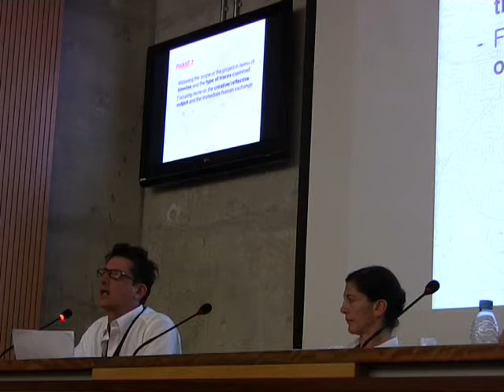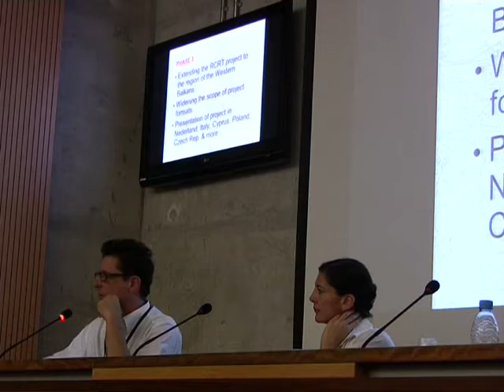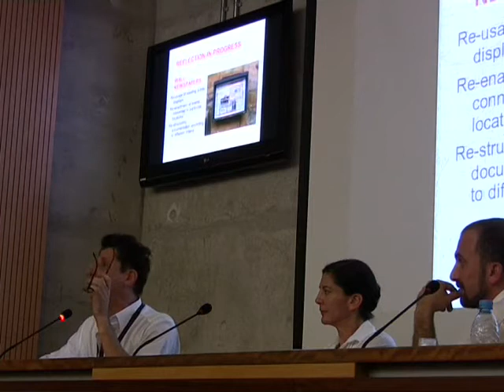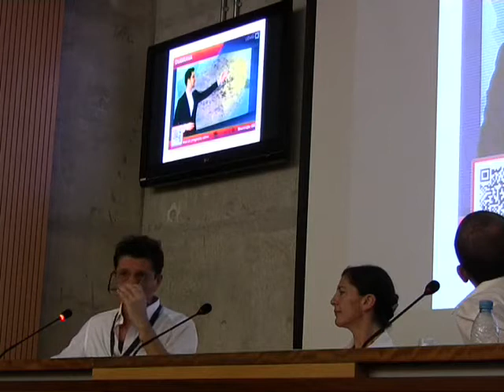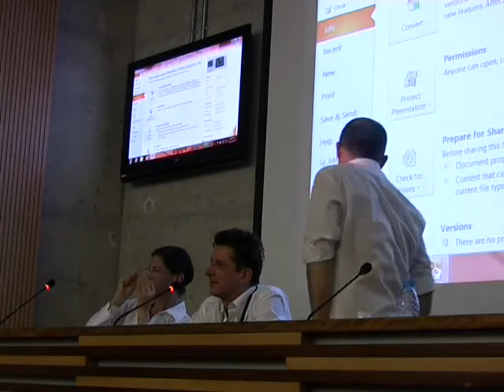Boris Bakal and Katarina Pejović: Famagusta Varosha Damnatio Memoriae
Boris Bakal and Katarina Pejović's talk for the NeMe organised project "Through the Roadblocks," held in the Cyprus University of Technology in November 2012.